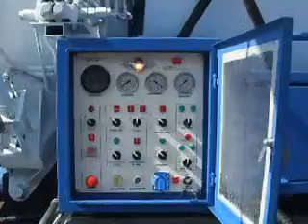COMBINED CANAL JETTING-AYALKA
Ayalka Araç Üstü Ekipmanları ayalka vehicle mounted equipment vacuum truck combined vacuum truck.- sewage truck sewer cleaning truck vidanjor waste management recycling waste disposal.